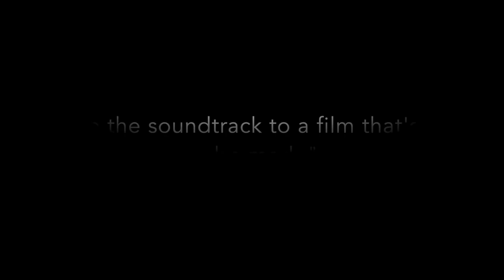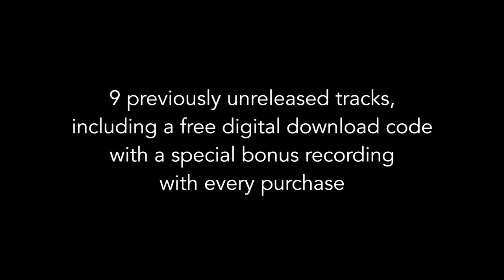Sarah Cracknell 'Kites' Limited Edition 10" Vinyl Sampler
Sarah Cracknell - Kites (Limited Edition 10” Vinyl LP).

Featuring unique instrumental renditions and brand new versions of songs from 2015’s acclaimed solo album 'Red Kite'.

includes a free digital download code with a special bonus recording
with every purchase..